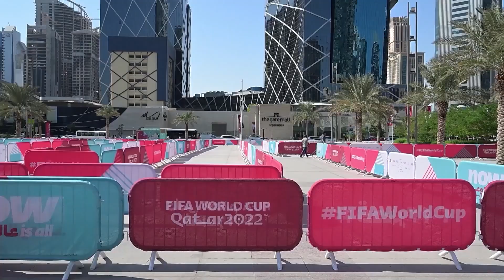El periodista deportivo Grant Wahl muere en Qatar mientras cubría el Mundial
El periodista estadounidense Grant Wahl ha fallecido este viernes en Qatar mientras cubría el partido de cuartos de final del Mundial en el que se enfrentaban Argentina y Países Bajos, según ha comunicado la Federación de Fútbol de Estados Unidos.

(Fuente: DPA/Instagram/twitter)